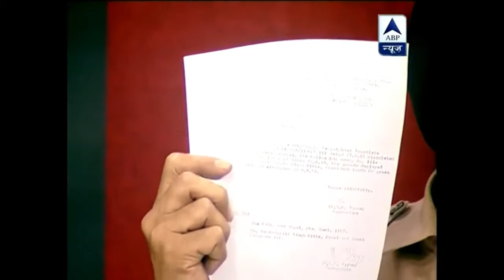ABP News debate Is Congress helping Bhullar.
दुश्मनों के सितम का खौफ नहीं,
अपनों की वफ़ा से डरते हैं।।।